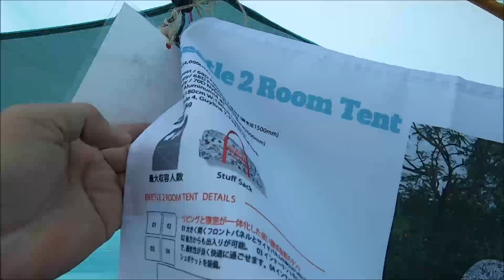【OUTDOOR PARK 2019】CHUMS（チャムス）ビートル 2 ルーム テント（Beetle 2 Room Tent）Teal Orangeカラーの紹介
CHUMS（チャムス）ビートル 2 ルーム テント（Beetle 2 Room Tent）Teal Orangeカラーの紹介です。

↓Amazonビジネスのご登録はこちらから↓